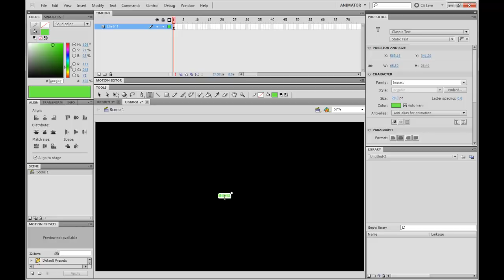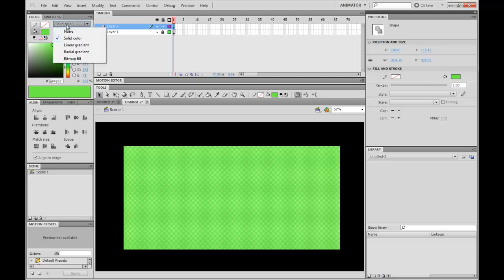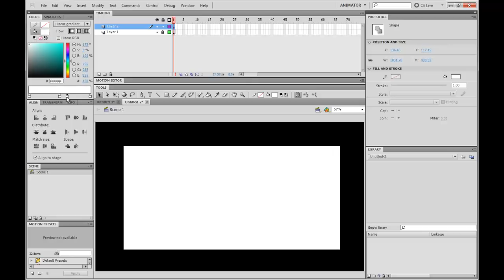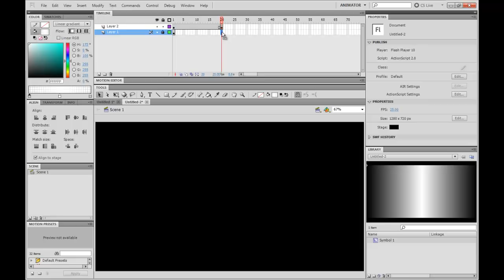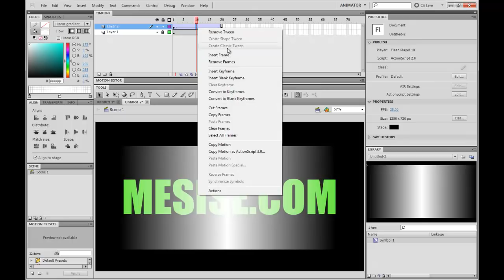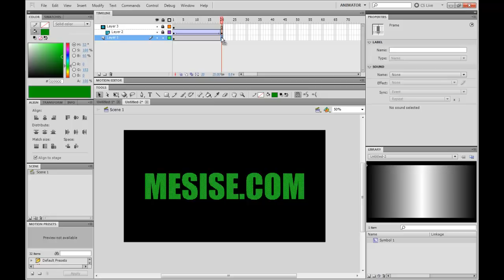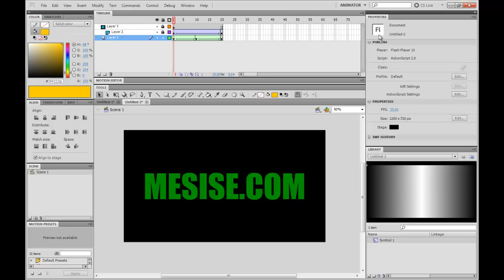MESISE.COM - สอนทำ FLASH BANNER เรืองแสง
วันนี้ผม นิติคุณ ยุกตะนันท์ นะครับจะมาสอนการใช้ FLASH ทำแบนเนอร์ง่าย ๆ กัน
ช่วงนี้พอมีเวลาสอนการทำ แบนเนอร์ เพื่องานแบนเนอร์เป็นอะไรที่ไม่ยากครับ แค่ต้องรู้เทคนิคการทำที่แน่นอน เวลาเอาไปประยุกต์ใช้ มันก็จะได้สานต่อได้อย่างสบาย

และสำหรับใครที่อยากจะร่วมงานกับผม หรืออยากจะจ้างทำแบนเนอร์ ก็สามารถติดต่อได้ที่ผมโดยตรงเลย 555+

ผมอยากเห็นคนไทยเก่ง แต่ยังไงผมก็ยังต้องกินข้าว อิอิ อุดหนุนกันด้วยนะครับ

ดูบทเรียนเพิ่มเติมได้ที่